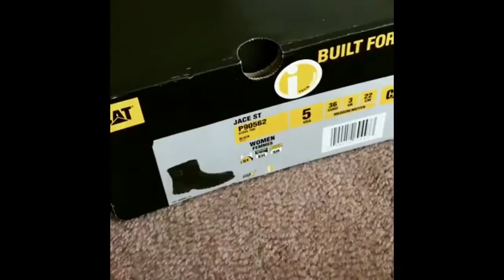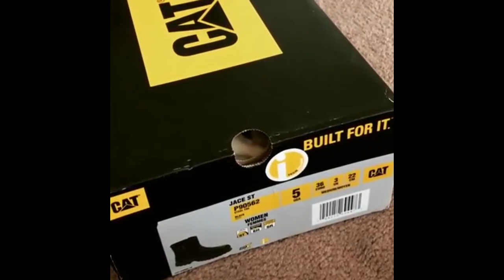Cat Slap Compilation Funny & Cute | angry cats slaps dog best of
Why cats always doing this :) :)

Cute and funny cat slapping video compilation best of 2017, Hope you enjoy this video and please do like and share and do not forgot to subscribe to this channel for more creative and funny video compilations.

Cat Slap Compilation Funny & Cute | angry cats video 2017

Thanks :)

Thanks you so much guys for your cute videos and send us more love :) :) :)

Thanks :)